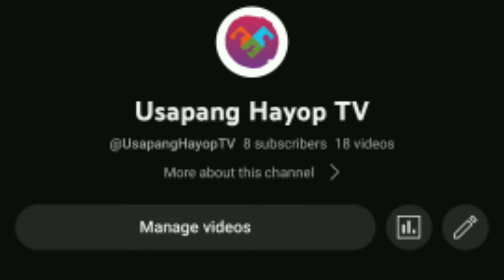Top 10 smallest dog breed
top 10 smallest dog breeds

if you like this animal content
can you please